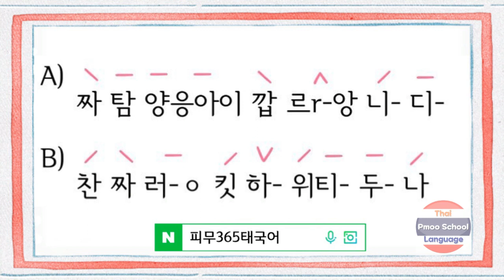생생 365 태국어 문장 쉐도잉 - DAY48 이를 어째?